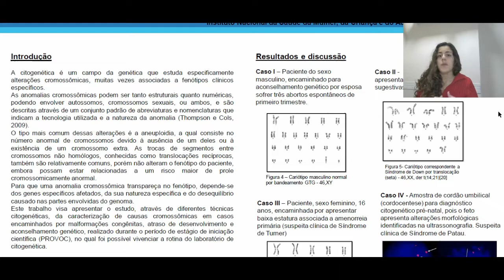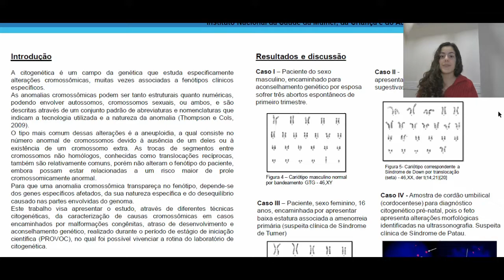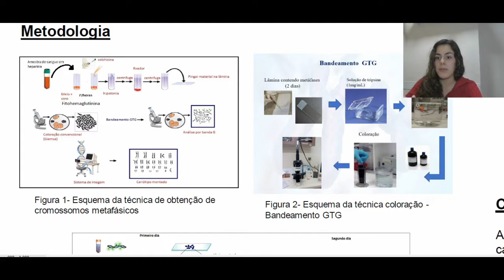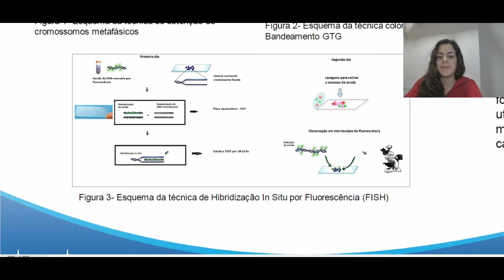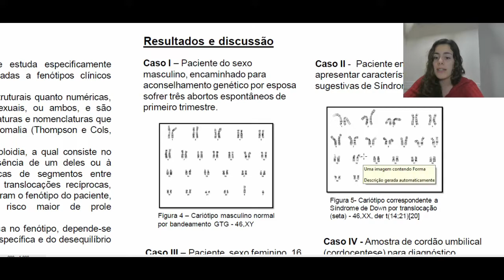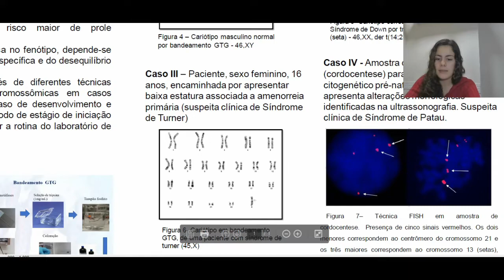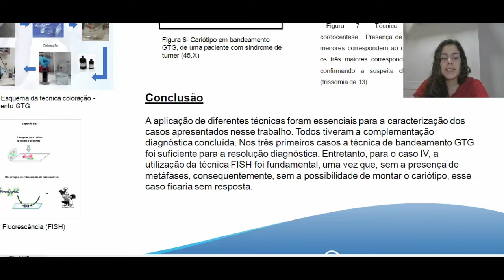Luana Santana Dutra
Orientadora: Elenice Ferreira Bastos
Unidade: Instituto Nacional de Saúde da Mulher, da Criança e do Adolescente Fernandes Figueira
Departamento: Genética Médica – Laboratório: Citogenética Clínica
Técnicas aplicadas na rotina citogenética